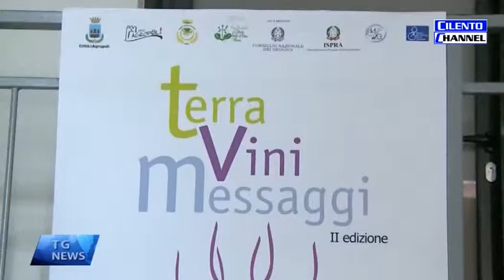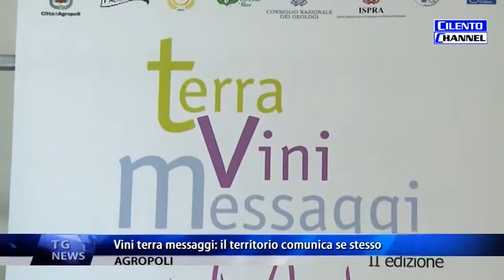AGROPOLI Vini terra messagi,il territorio comunica se stesso